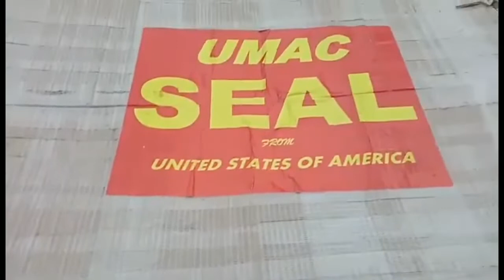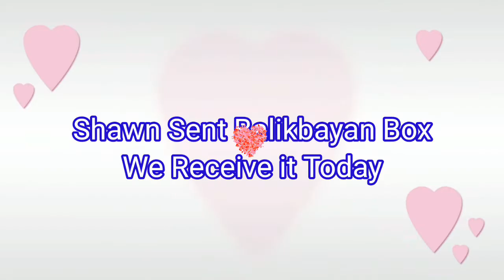UNBOXING A PACKAGE FROM AMERICA || WHAT'S INSIDE THE BOX? Thank You Lord For all the blessings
Hello friends please watch our new video and hope you like it and if you new to our channel hope you consider subscribe and dont forget to ring a bell so you will be updated on our next video.
thank you all for your support God bless ❤